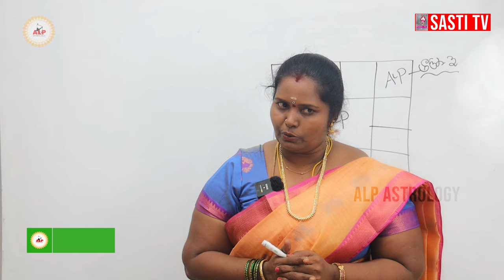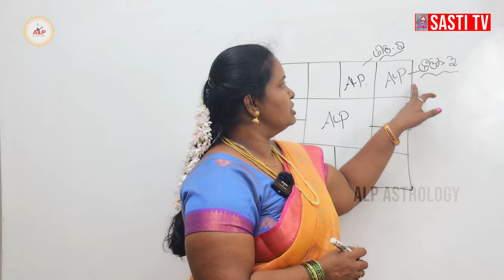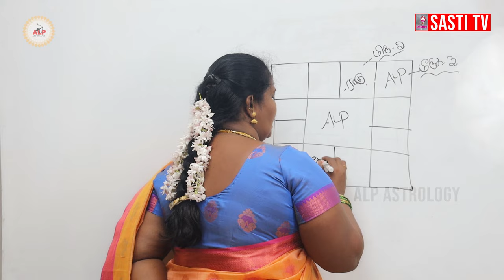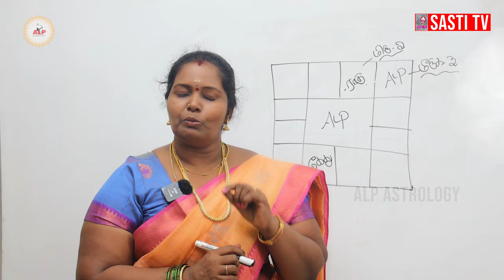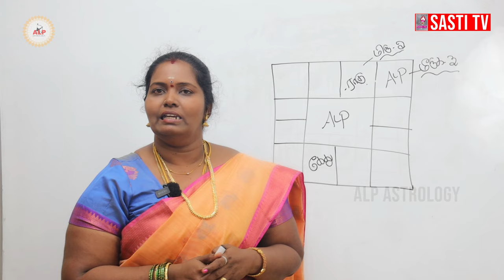பொருத்தம் பார்த்து திருமணம் செய்யவில்லை என்றால் இதன் பிரச்சனை | ALP ASTROLOGY